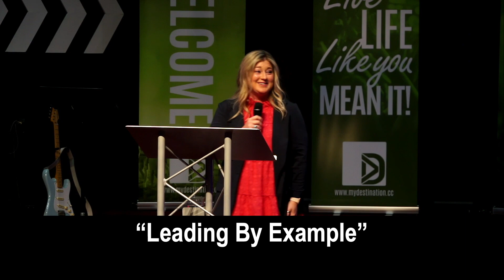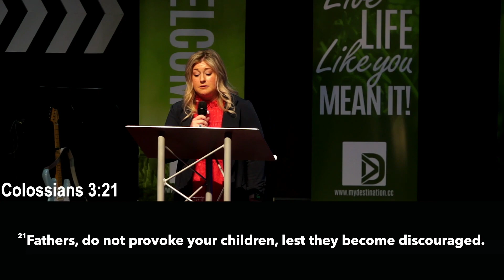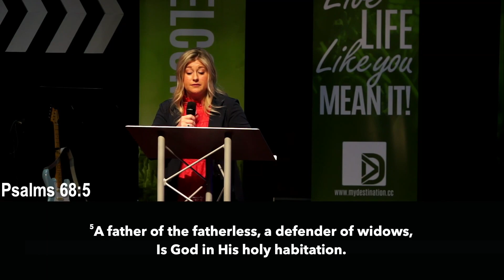Leading By Example | Ashley Mohn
Sunday June 16th, 2024 (Father's Day Service)
"Leading By Example" by Pastor Ashley Mohn of Destination Church